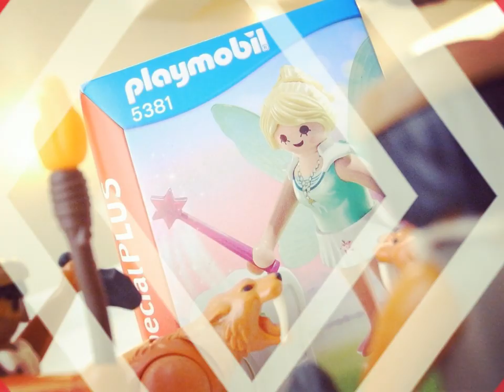Sabre Saver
Brush your teeth! Save your sabres!! Playmobil 9442's sabre toothed cats are suffering from.. what!?

It's time for you, Playmobil 5381 tooth fairy, to save the sabres!

The track, named "Retrospective", is out of my first touch of u-he Repro 5, the soft-synth that recreated the legendary "5". All th sounds in totally 8 tracks are Repro 5's presets, ranging from evolving pads to bass.

Actually, this was made while I'm strugling an unexpected error of my KOMPLETE KONTROL S25 caused by the known issue of the latest Windows update. Wasted more than 3 hours! Sigh.. Finally, I managed to made this without arpeggiator nor chord function. Still, Repro 5 gave me a set of great sounds! Looking forward to tweak it more.